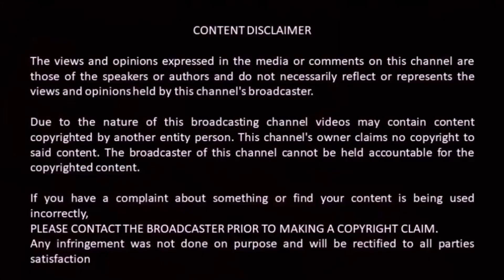Thadayam Serial Sun tv Last Episode Vijay Adhiraj Nagavalli Serial Full Episode Title Song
And Sssh Ennamo Iruku Tamil Serial Full Episode Vijay tv Tamil Serial Promo this week Kanavarukkaga Serial Title Song Kathu karuppu vijay tv serial full episode kathu karuppu vijay tv serial full episode 90s Kids Sun tv Serial etc

Sun tv latest serial list sun tv serial name list 2020 sun tv serial title songs tamil Chitti 2 serial title song chithi 2 serial title song lyrics

TamilNeeds Channel
Content Creator and Voice: Paulraj